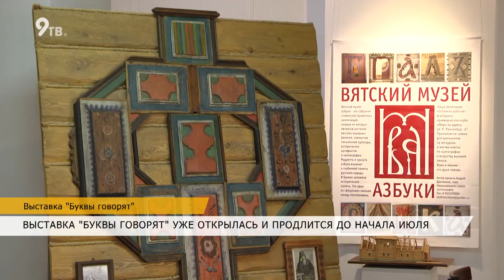Выставка "Буквы говорят"